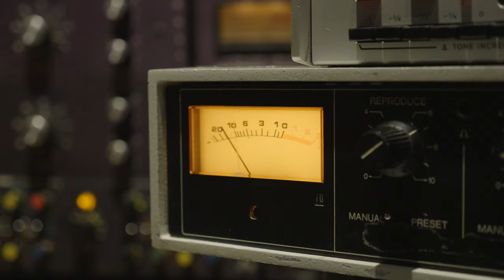Evan Asher - It Doesn’t Matter (Official Music Video Trailer)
Oh! Did I forget to mention I also made my first music video! Check it out on Feb 3rd!